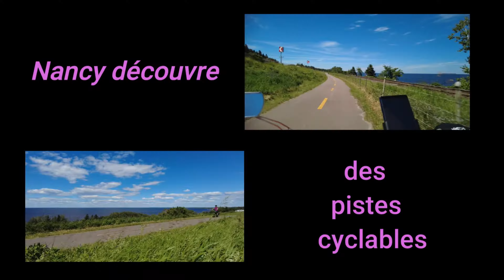Saison 1 Ép 6 en 4K Le sentier Tartosuc au secteur Shanahan a St-Raymond de Portneuf.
Vidéo en 4K du sentier Tartosuc du secteur Shanahan a St-Raymond de Porteuf.

Cette promenade en vélo de montagne dans le sentier Tartosuc a pour but de vous montrer la qualité du sentier.

Alors vous pourrez évaluer en visionnant cette vidéo, si ce sentier vous convient.

Le sentier sillonne une érablière dans un magnifique boisé. D'une distance de 1.5 km ce sentier quoté facile est relativement plat avec peu de racines et de roches.

Ce sentier est parfait pour une utilisation familiale.

Cette vidéo est la première de 5  enregistré au secteur Shanahan a St-Raymond de Portneuf.
Les 4 autres vont suivre celle-ci a raison d'une vidéo  a toutes les 2 semaines.

Je vous souhaite un bon visionnement et merci de soutenir ma chaîne.